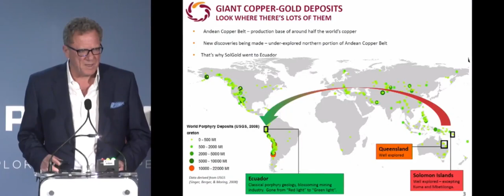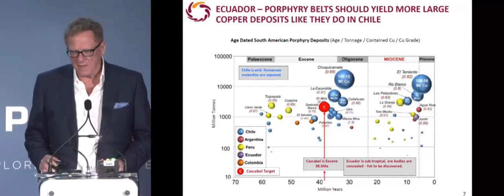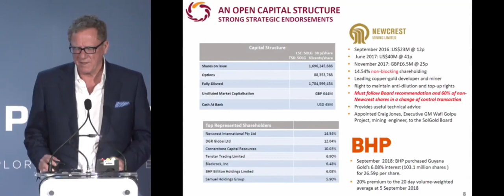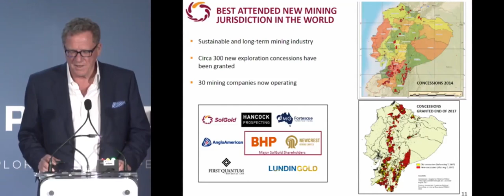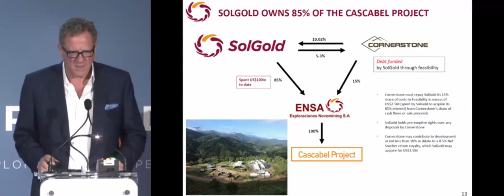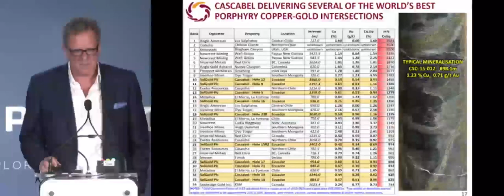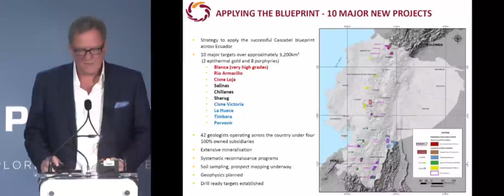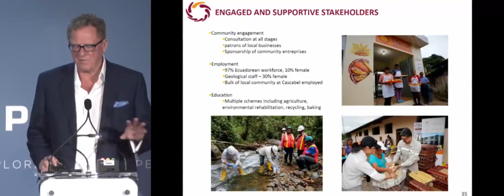SolGold Corporate Presentation - Denver Gold Forum 2018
Company Presentation by SolGold CEO Nick Mather at the Denver Gold Forum, 2018.